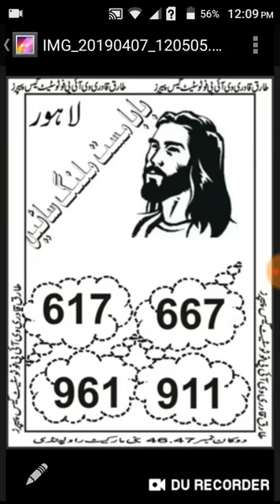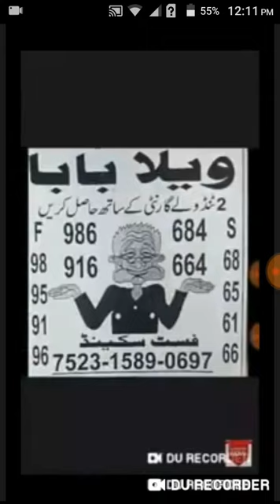Prizebond prime photo state VIP Hi target golden pepper city Lahore bond 750 15.4.2019